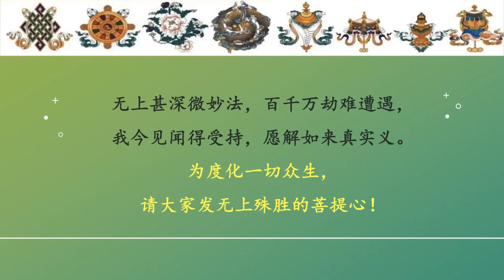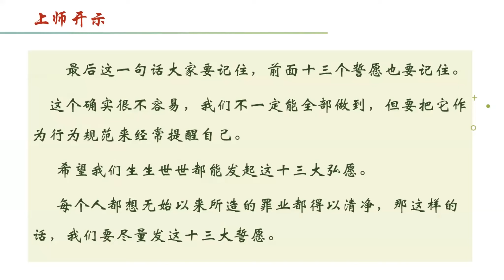《发起菩萨殊胜志乐经》02 索达吉堪布